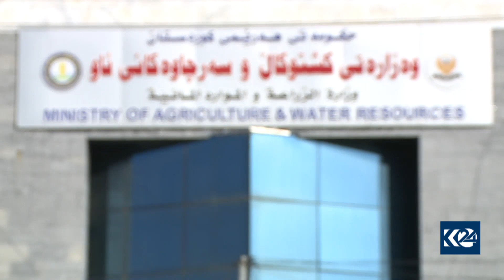حكومه‌ت په‌ره‌ی زیاتر به‌ كه‌رتی كشتوكاڵ ده‌دات